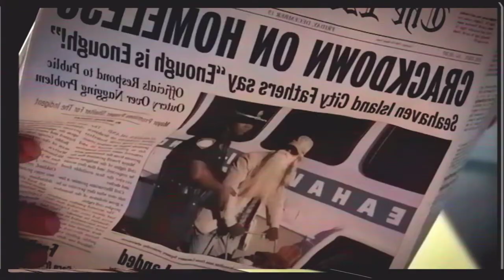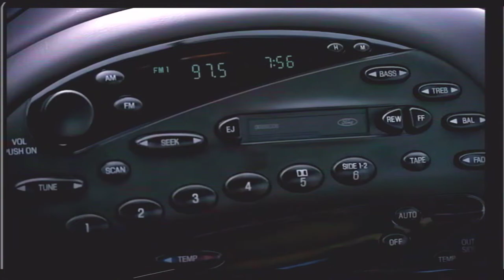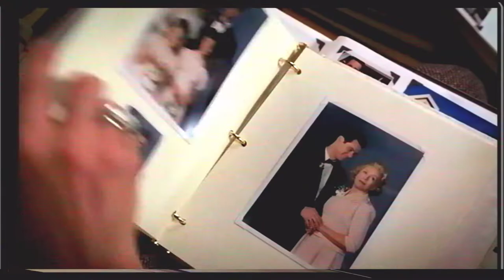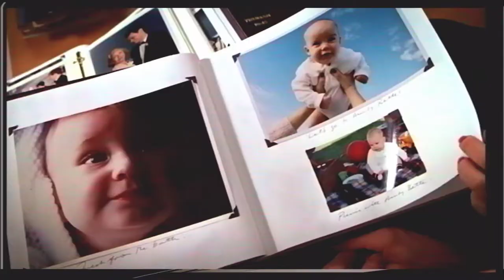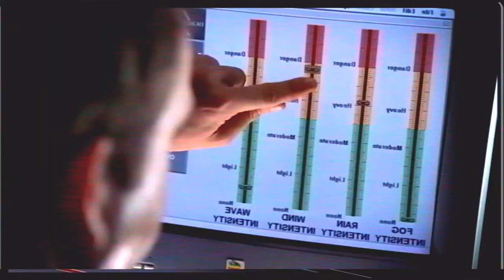He is Unaware That His Life is a TV Show From The Day He Was Born — Movie Recap — Drama Recap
The life of an ordinary American clerk - quite happy and comfortable. It seems so only at first glance: too many strange things begin to happen around the main character. An attempt to understand them leads to a terrifying conclusion…

I’m happy to produce every movie recap video for you, each one is done with soul and great love. Because your reaction is the best motivation for me! ❤️

On this channel you awaits:

✅ the most interesting and selected movie retellings
✅ fascinating and exciting retelling
✅ good mood
✅ new zingy video